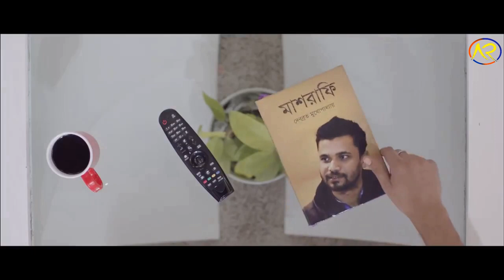MARCEL NEW VOICE CONTROL TV-HELLO MARCEL